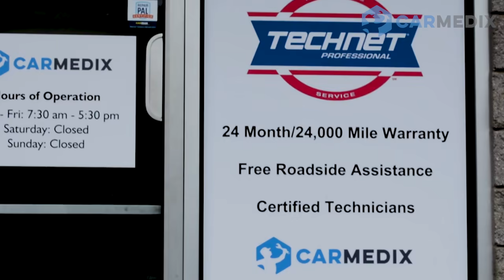Carmedix About Us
Camedix Auto Repair is located in Durham NC. We are striving to change the industry one car at a time